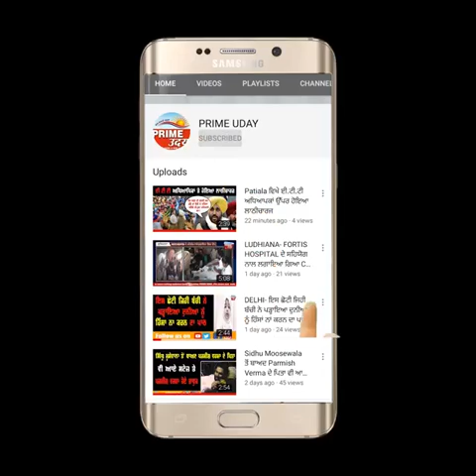ਘਰ 'ਚ ਲੱਗੇ ਮਿਸਤਰੀ ਨੇ ਦੱਸੀ ਚੋਰਾਂ ਨੂੰ ਚੋਰੀ ਕਰਨ ਦੀ ਸਕੀਮ !!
ਮੌਕੇ ਤੇ ਫੜ੍ਹਿਆ ਗਿਆ ਚੋਰ,ਤੋਤੇ ਵਾਂਗੂ ਬੋਲ ਗਿਆ ਫੱਟਾ-ਫੱਟ ਸਾਰੇ ਨਾਮ !